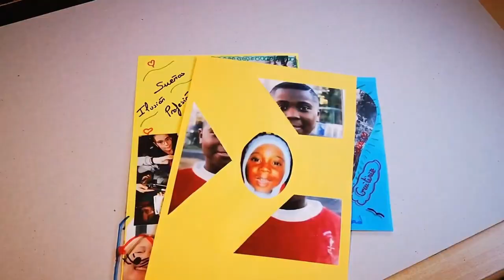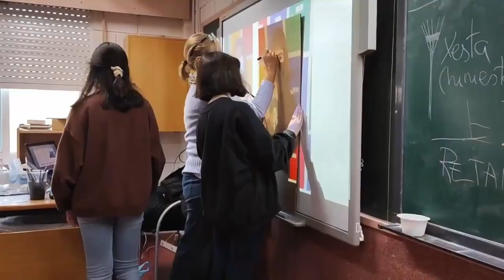GALICIA. 25 Aniversario Fundación Yehudi Menuhin España